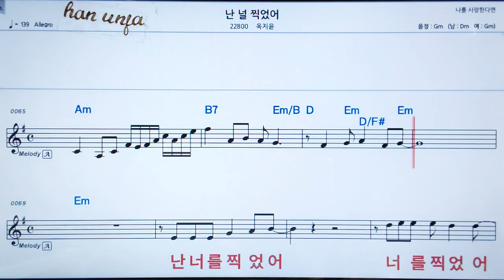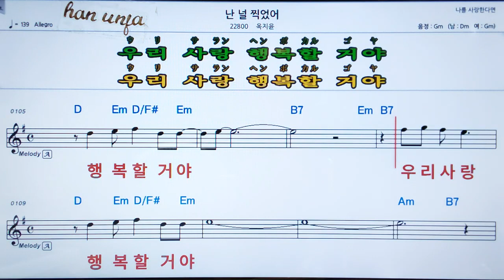💖난 널 찍었어/옥지윤 👍MR,가라오케 악보 코드 가사 ,Karaoke반주